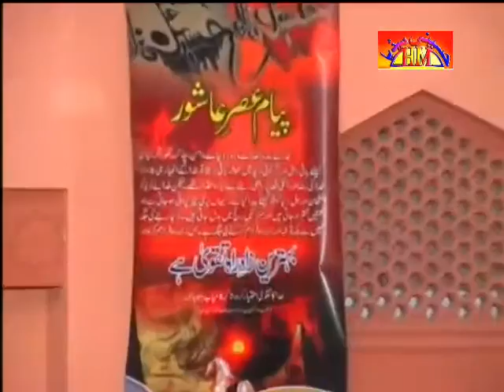Allama Muhammad Hussain Najfi | 4th Muharram 2010 , Multan